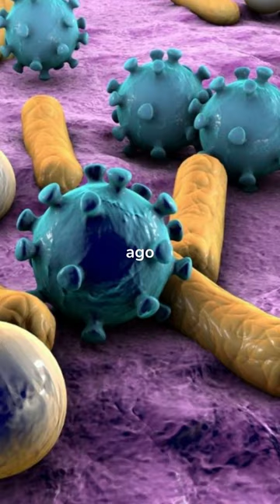How did life Began on earth? |What came first on earth as a life ?| How life originated on earth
4.5 billion years ago, when Earth first began to form, it was pummelling by meteorites and covered with exploding volcanoes.
according to scientists these meteorites coming from space delivered the genetic code of life. This crucial component of DNA could have formed in space and then came down earth which provided the raw material for the origin of life. Microbes, the oldest known living forms, left traces of their existence in rocks some 3.7 billion years ago. These bacteria established the foundation for a spectacular shift as they developed.
They evolved into the earliest photo-synthesizers on Earth, producing food out of water and sun's energy while also releasing oxygen in the process.
As a result, oxygen levels rose suddenly and dramatically, causing the environment to become used to it. However, a revolutionary event occurred when microorganisms started to live within other microbes, and as time went on, they transformed into cells. By merging together these cells gave birth to first animal on earth known as Sponge. DNA evidence suggest that they evolved around 700 million years ago.